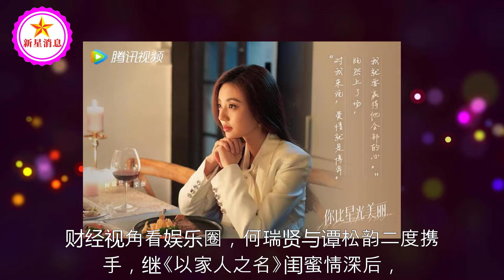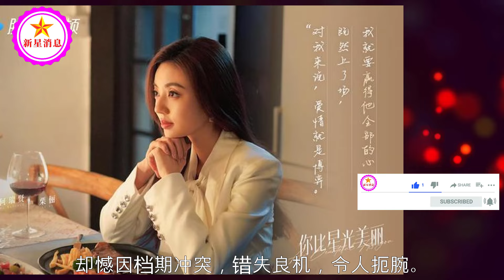《你比星光美丽》：本是冲着谭松韵来的，却被30岁的女二号惊艳了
《你比星光美丽》：本是冲着谭松韵来的，却被30岁的女二号惊艳了 | 新星消息